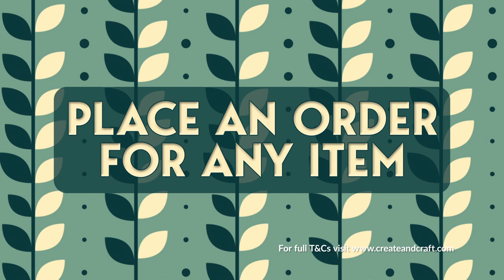Stitch to Impress 2022